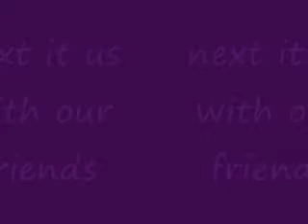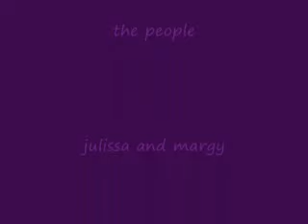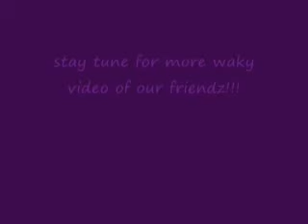My Montage 10/22/08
ok so here sop update
we still don't know if we should do a halloween specail caause since we'll be busy on friday we might post and um we gonna do this intro for a love story and it about thi tree girlz that live in New York that they been bullied and no one ever talk to them until these famouses rockstar came along there live and it been a lot of drama and up and down and someone might  if comment to kill thier self and soone might move away for good also someone get pregent and someone well be come the new big slut of the school and might and of course all the girlz school think she so in and one of the might be in a coma and one get shot and one of the person is a vampire the intro might come out 10/27/08 out 5:00 pm/4:00 est. so be on a look out this is a jonas brother proudtion! peace love, jonas